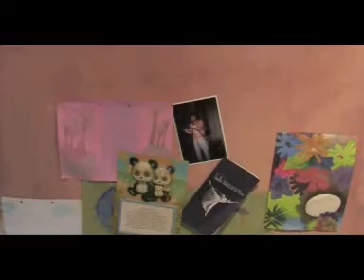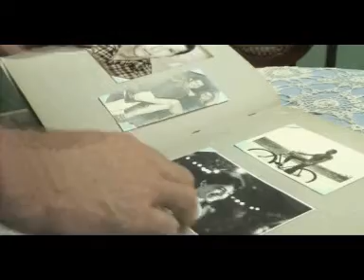La Anunciación...Movie_03_(seq04).mpg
Dirección: Enrique Pineda Barnet / Fotografía: Pablo Massip / Montaje: Luis Ernesto Doñas / Sonido: Rubén Valdés / Música: Kiko Faxas / Dirección de Orquesta: Zenaida Romeu / Productor: Santiago Llapur